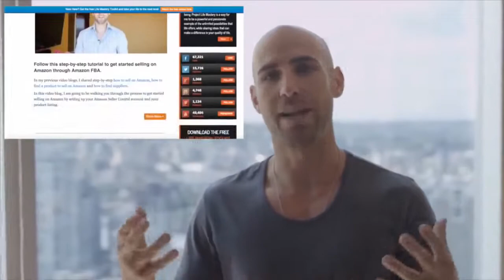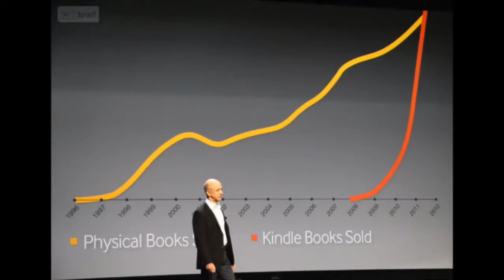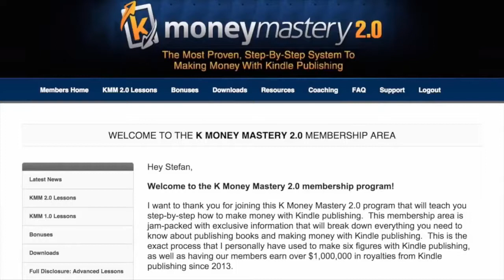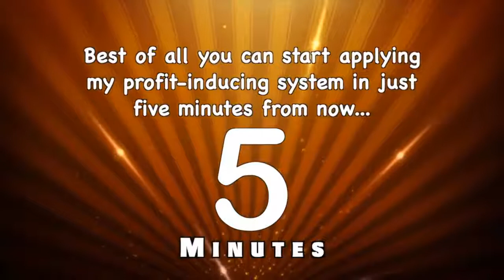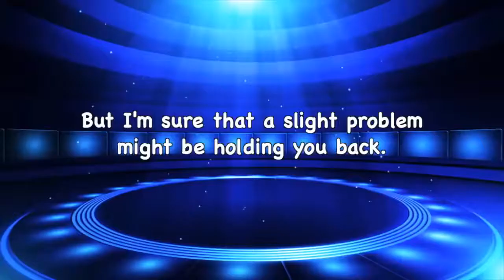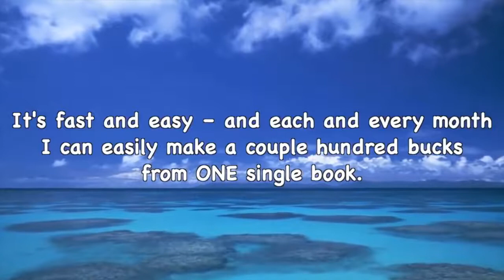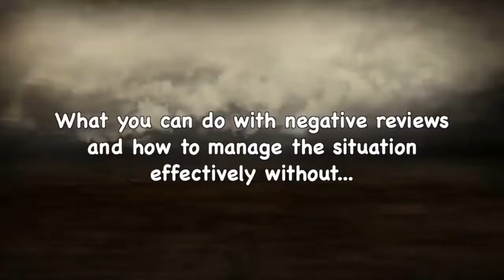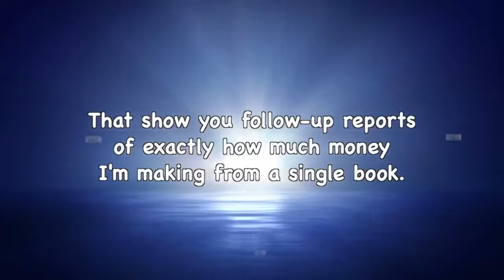Kindle Money Mastery PDF Course Download & REVIEW 2020 Amazon Kindle Publishing Ebook KDP ACX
to download the Kindle Money Mastery course at the lowest possible price Start taking action with Stefan Pylarinos’s step by step teachings today.

(Numerous Video Lessons, PDF files & Exclusive Access to the members area),

We suggest you to read the evaluations and to enjoy this video until the end to effectively understand the concepts the Kindle Money Mastery Course is founded upon.

Kindle Money Mastery program review  video transcription:

“I will take you by the hand and show you step-by-step how you can finally make a killing just by selling Kindle e-books that will generate passive income, month after month.

Best of all is that you can start applying my profit-inducing system in just five minutes from now... Even If You’re A Complete Newbie!

You don’t even need to write the books yourself. Someone else will do it for you. There are a lot of great writers out there who are out of work. They will write great books for next to nothing! The key is knowing where to find them.

When I combine their books with my Kindle secrets, we have a recipe for success nearly 100% of the time. All you need to do is copy my exact, step-by-step method, and collect your checks.​”

to download full course now.

Kindle money mastery: how i make six figures through amazon kindle publishing revealed.  Kindle money mastery has an honest and verified review.  Just check out Kindle money mastery review and case studies on how I Make Six Figures Passive Income.   The Kindle Money Mastery Review is a good passive business model.   If you want to know the process for how to make money with kindle publishing on amazon  check out the k money mastery program.

K money mastery offers a 60-day  100% money back guarantee and top-notch customer support.  k money mastery sean's story: from 0 to $14,000 per month with kindle publishing.  k money mastery lars' story: from 0 to $10,000 per month with kindle publishing.  In a K money mastery review I saw a warning: many ask why you shouldn't buy it?  They have started to study this guide on making money with ebooks and indeed it is financially rewarding according to kindle money mastery reviews.   At this time just about all of us is looking over kindle money mastery reviews and review reports to help judge the platform.

In my last video blog, I revealed that the EASIEST way to make passive income online is through Kindle publishing.   KINDLE PUBLISHING teaches How To Build A Successful Self-Publishing Business With Amazon Kindle, KDP and ACX.  Discover how to make money with Kindle publishing by leveraging the monumental power of Amazon.  This course demonstrates how to publish your book on Amazon with Kindle publishing and protect your publishing rights.

Discover how to make more sales with Amazon Kindle publishing.  If you are looking to make money with kindle publishing then you probably have found stefan pylarinos youtube channel.  How to make money with kindle publishing on amazon in 2020 is just as easy as in 2019.  So stop asking What Is K Money Mastery, A Scam, or legit program.  Here is Stefan Pylarinos' K Money Mastery Review at a Glance.

A step by step guide to Six figure passive income (Master kindle Book 1) - Kindle edition.   Dont think stefan is just selling a how to publish on kindle course, but rather a how to make money on kindle course.  In this video i go through the members area of k money mastery and show you what it's all about.  Stefan shows you how to do this in the training videos of k money mastery  even if you don't want to write anything.  I'm super excited to announce to you today the newest  most updated version of k money mastery number 2!

With kindle money mastery  you get an over the shoulder lesson to create a kindle e-book from scratch;  publish it,  market it and make money from it.  With the new update to k money mastery 2.  What is the problem with k money mastery?  None that I have seen so far.  K money mastery is a product that is all about how to make money on the kindle platform by amazon.

You can seriously use this information and go sell different products wherever you want with the skills you learn from k money mastery.  Some say it is the most proven, step by step system for making money with kindle publishing.